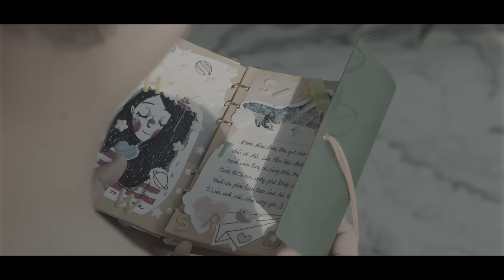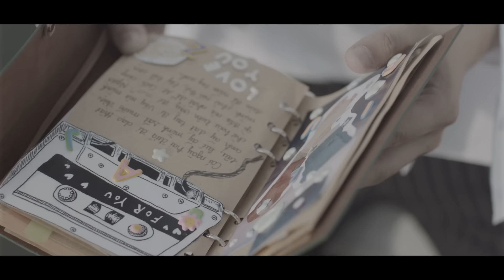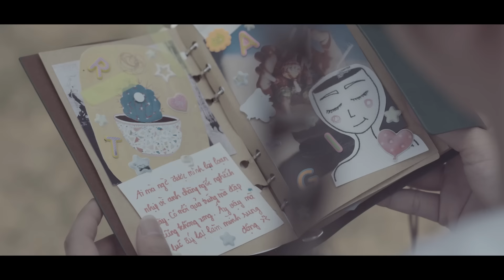THANH DUY - Người Lạ Thân Quen | OFFICIAL MV (starring MISTHY)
Đã người lạ sao còn thân quen. Đã thân quen, sao lại còn là người lạ?

MV Người lạ thân quen kể lại một câu chuyện tình đầy lãng mạn nhưng cũng không kém phần day dứt của Misthy và Thanh Duy với những cảnh quay tại Venice châu Á - Malacca. MV được Thanh Duy gửi đến những ai từng chia tay và đang có đâu đó một vài Người Lạ Thân Quen trong cuộc đời mình.

QUAD ENTERTAINMENT presents

Executive Producer: Trần Thăng Long
Song Composer: Văn Thiên Hạnh - Thăng Long

Production House: DreamS Production
Director: GIN TRẦN

Arranging: Đoàn Minh Vũ
Recording & Mastering: Nguyễn Duy Anh

Media Manager: Quang Phong Nguyen
Starring: MisThy
Stylist: Thiên Thanh
Make Up Artist: Uyên Miu
Behind The Scene: Nguyễn Quốc Đài

THANH DUY

QUAD ENTERTAINMENT

Cám ơn VLIVE TV đã đồng hành với Thanh Duy trong MV này.